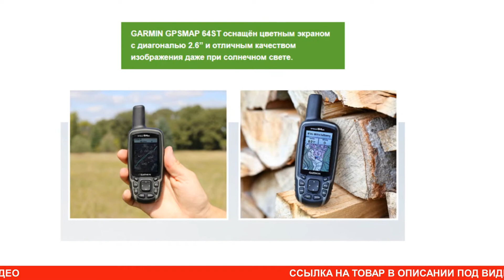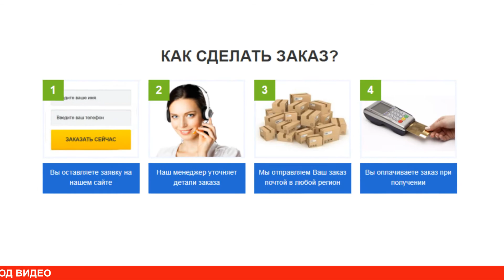Надежный портативный GPS навигатор GARMIN GPSMAP 64ST купить, цена, отзывы. Обзор навигатора ГАРМИН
Портативный GPS навигатор Garmin GPSMAP 64ST – это не только компактный туристический навигатор, но еще и верный друг, а также надежный спутник в любом вашем путешествии. Легкий малогабаритный корпус навигатора Garmin GPSMAP 64ST наделен высокими характеристиками устойчивости к механическим повреждениям. Это позволяет брать гаджет с собой не только в машину, но и в пеший поход, на рыбалку или охоту. Все устройства американского производителя Гармин отличаются от более дешевых аналогов в первую очередь своей качественной сборкой, к которой просто не может быть претензий. Модель портативного навигатора GPSMap 64ST очень прочна – водонепроницаема и ударопрочна, при этом держать в руках устройство приятно, а пользоваться им очень просто. Аппарат Garmin GPSMAP 64ST быстро подключается к спутникам системы GPS, а для лучшего приема в глухих местах на навигаторе была реализована внешняя антенна, усиливающая мощность приемника в несколько раз, поэтому и в пустыне, и в лесу Вы будете обеспечены картами местности. Навигатор отлично подойдет для грибников и рыбаков: в нем есть функция сохранения точек путей, чтобы Вы смогли без труда найти в следующий раз грибную полянку или прикормленное рыбное место. Во время действия акции на портативный навигатор Garmin GPSMAP 64ST цена указывается со скидкой. Люди, купившие навигатор Garmin GPSMAP 64ST отзывы оставляют только положительные.

Представленный навигатор хорош для длительных путешествий вдали от цивилизации тем, что поддерживает самые обычные АА-батарейки или аккумуляторы соответствующего типа, поэтому просто возьмите с собой элементы питания с запасом, чтобы не остаться в самый неподходящий момент без навигации. Устройство GPSMAP 64st позволяет хранить и отображать основную информацию, включая местоположение, рельеф, уровень сложности, подсказки и описания. Вам не придется вводить координаты вручную и носить с собой распечатки! Компактный и легкий прибор 64st станет отличным компаньоном для Ваших приключений. Портативный GPS навигатор Garmin GPSMAP 64st – функциональный портативный навигатор с компактными габаритами, его весьма удобно держать в руке и пользоваться всеми функциями, используя рельефные кнопки. На цветном экране с диагональю в 2,6 дюйма устройство демонстрирует яркую и четкую картинку, а погодные условия не могут повлиять на качество изображения.

В данной модели девайса реализовано немало возможностей, функционирующих на основе современной электроники. Здесь есть компас, альтиметр и опция беспроводной связи устройства для обмена данными с другими аппаратами подобного типа. Высота навигатора составляет 16 сантиметров, а ширина и глубина –6,1 и 3,6 сантиметра соответственно. Погодные условия не влияют на работу навигационной системы, так как навигатор Гармин оформлен по стандарту IPX7, что обеспечивает защиту от попадания влаги внутрь устройства. При необходимости подключить GPSMAP 64st к компьютеру, вы можете воспользоваться интерфейсами USB и/или NMEA 0183. Если вы не располагаете богатым опытом в пользовании GPS-навигаторами и хотите приобрести устройство, которое будет качественно и быстро отображать ваше местонахождение на локации, данный навигатор будет хорошим выбором. Модель GPSMAP 64st оптимально подойдет и для новичков и для опытных пользователей, туристы и путешественники положительно отзываются о навигаторе, отмечая особую простоту интерфейса меню, который позволяет разобраться с функциями на интуитивном уровне.

Проконсультироваться и получить более детальную информацию о навигаторе GARMIN GPSMAP 64ST можно указав контакты на сайте, оператор перезвонит в течении нескольких минут и ответит на все Ваши вопросы.